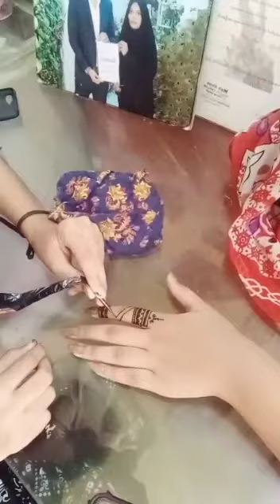New_mehandi_designe by d.k salon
ASSALAM-U-ALIKUM

✨D.K SALON💫